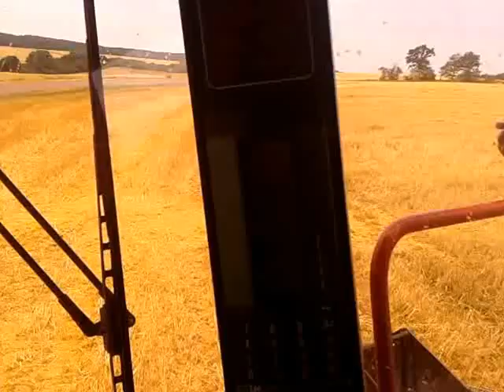žatva pšenice-2012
obedná prestávka tri-CASE CF 80 a jeden CASE CF 70